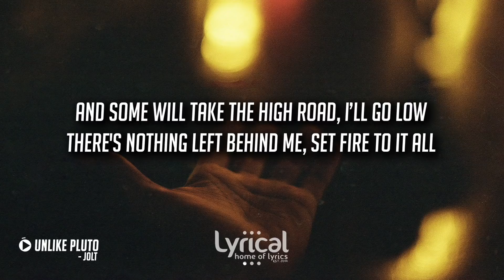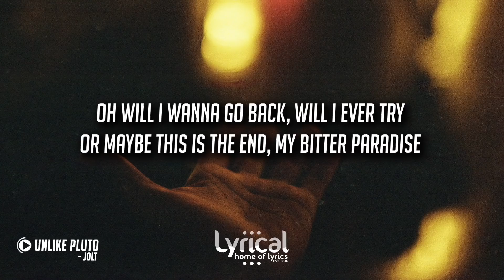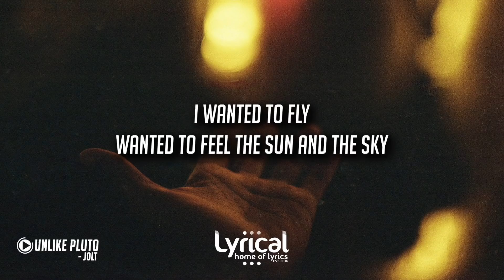Unlike Pluto - JOLT (Lyrics)